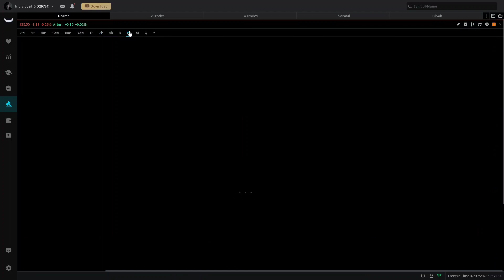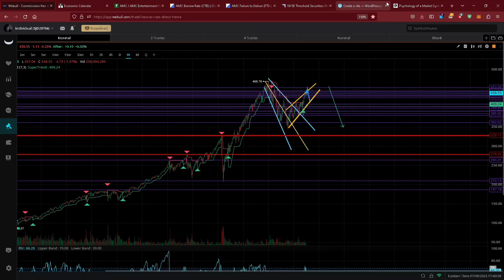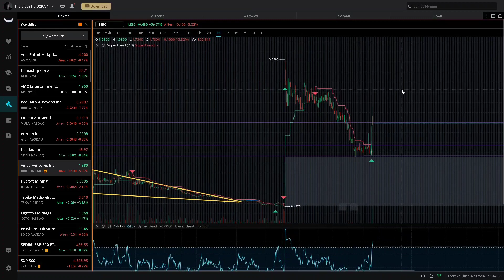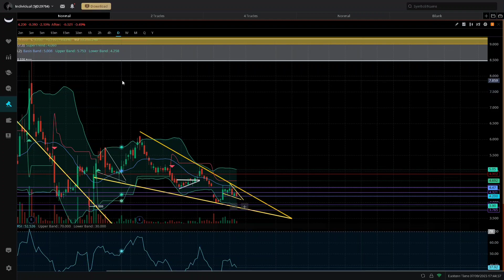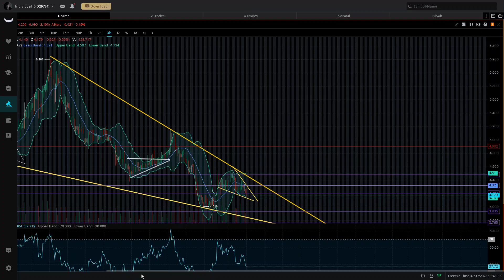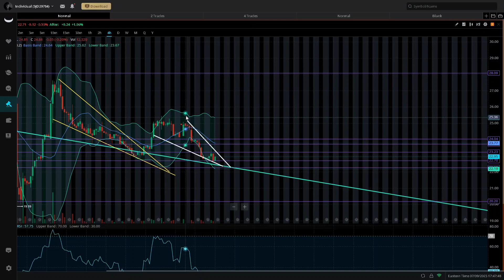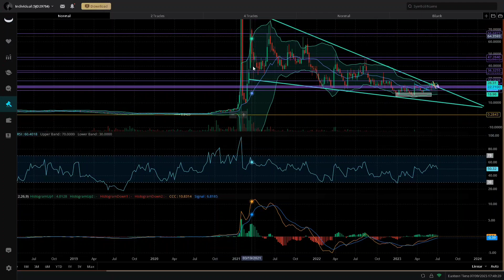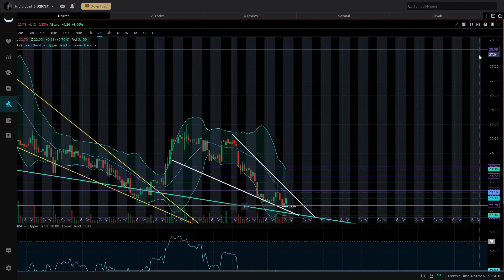Shorts Are Being Squeezed From All Sides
in this video I look at amc stock gme stock and spy stock and give predictions and updates for the week for these 3 stocks this video is not financial advice and should not be taken as such subscribe for more stock and crypto based content.

JOIN MY CHANNELS MEMBERSHIP USING THIS LINK "you get a ton of perks for signing 2.99$ a month cancel at anytime!